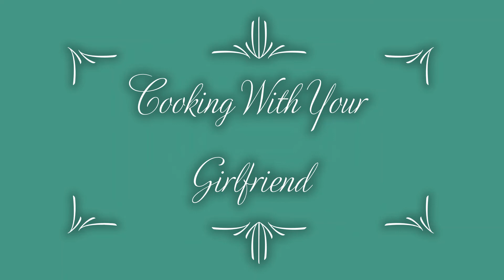Cooking With Your Girlfriend {MfF} {cute} {funny}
Hello my adorable little bays, I hope you enjoy this upload hehe